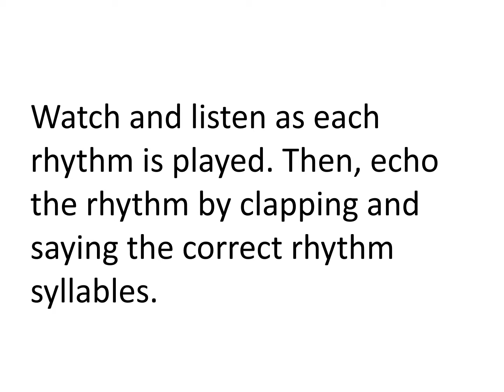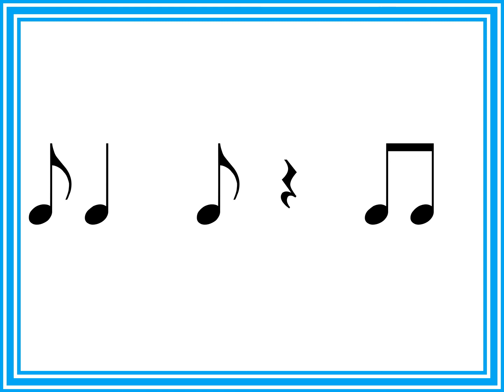Rhythm Echo ti Ta ti 5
Echo These rhythms